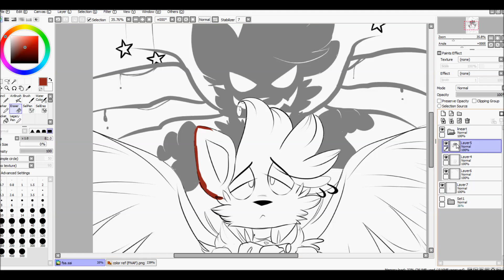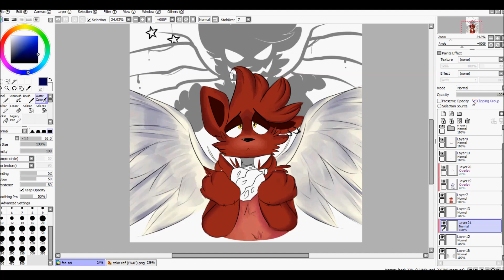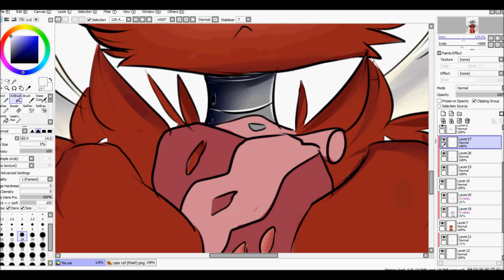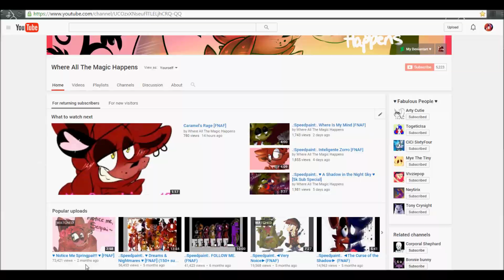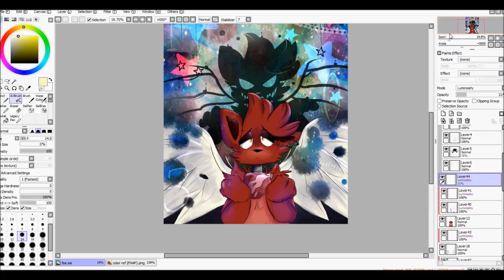.:Speedpaint:. Disintegrating in the Physics of Time and Space [FNAF]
I'm really fascinated with space and how the universe works.
I added in some of my math homework too lol :v

FNAF belongs to Scott Cawthon :3
Style and AU belongs to me ♥
Ffionn {Shadow Foxy) belongs to me